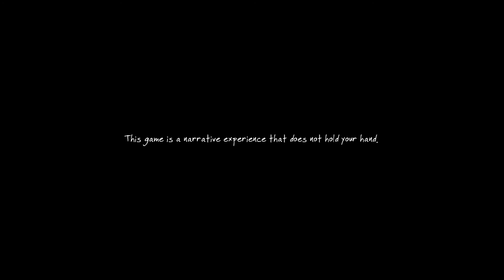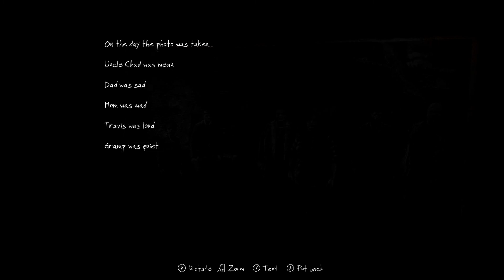MYSTERY! Let's Play The Vanishing of Ethan Carter Part 1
Let's dive into the mysterious world of: The Vanishing of Ethan Carter!